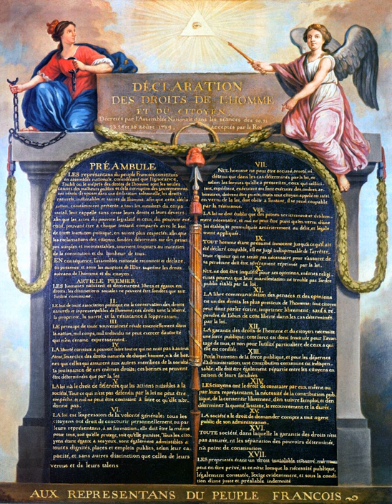Rights | Wikipedia audio article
00:01:01 1 Definitional issues
00:02:15 1.1 Natural versus legal
00:04:26 1.2 Claim versus liberty
00:07:59 1.3 Positive versus negative
00:09:56 1.4 Individual versus group
00:14:11 1.5 Other senses
00:15:07 2 Politics
00:18:01 3 Philosophy
00:20:04 3.1 Criticism
00:20:45 4 Etymology
00:23:10 5 History
00:31:22 6 See also

- Socrates

SUMMARY
Rights are legal, social, or ethical principles of freedom or entitlement; that is, rights are the fundamental normative rules about what is allowed of people or owed to people, according to some legal system, social convention, or ethical theory. Rights are of essential importance in such disciplines as law and ethics, especially theories of justice and deontology.
Rights are often considered fundamental to civilization, for they are regarded as established pillars of society and culture, and the history of social conflicts can be found in the history of each right and its development. According to the Stanford Encyclopedia of Philosophy, "rights structure the form of governments, the content of laws, and the shape of morality as it is currently perceived".